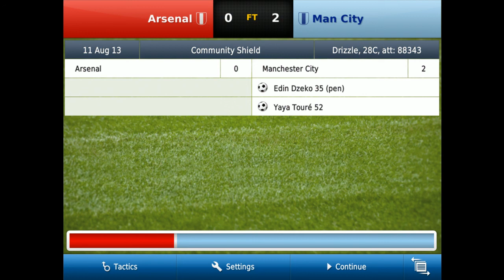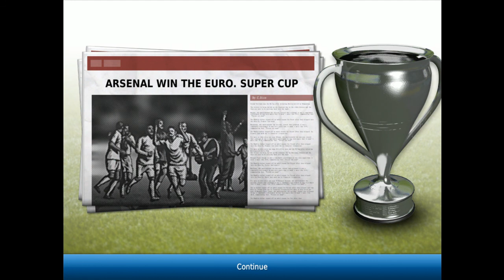AJLxGaming - Title Domination #7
My mission to win every big trophy from England (Premier Division, FA Cup, League Cup), Scotland (SPL, Scottish Cup, Scottish League Cup), Spain (Liga BBVA, Spanish Cup, Spanish Super Cup) and Germany (German First Division, German Cup) as well as the Champions League and Euro Cup.